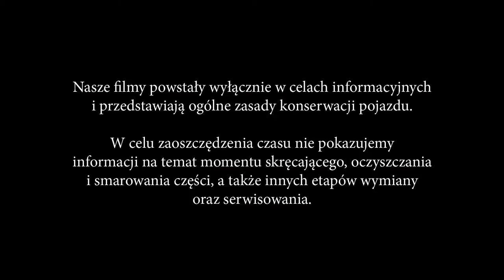Wymiana przednie tarcze hamulcowe i klocki hamulcowe NISSAN X-TRAIL T30 TUTORIAL | AUTODOC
Wymiana / jak wymienić / jak zmienić przednie tarcze hamulcowe i klocki hamulcowe / klocki hamulcowe komplet w NISSAN X-TRAIL T30  TUTORIAL | AUTODOC
Najlepsze marki, które produkują tarcze hamulcowe i klocki hamulcowe: BOSCH, STARK, SACHS, SKF, VAN WEZEL, VALEO, LuK, MAPCO, A.B.S., ATE.

00:53 — Użyj nasadki nr 14
01:37 — Skorzystaj z zaczepienia, aby utrzymać na swoim miejscu zacisk hamulcowy
01:51 — Użyj nasadki nr 22
02:40 — Skorzystaj ze szczotki drucianej
02:46 — Posmaruj osadzenie tarczy hamulcowej specjalnym smarem
03:34 — Posmaruj trzpienie prowadzące zacisku hamulcowego specjalnym smarem
05:56 — Używając specjalnego urządzenia, zamocuj tłok zacisku hamulcowego

Jeśli chciałbyś zobaczyć samouczek na temat wymiany w formie tekstowej, prosimy o włączenie napisów.

Aplikacja AutoDoc — zainstaluj aplikację i bądź jedną z pierwszych osób, które dowiedzą się o wszystkich ofertach specjalnych oraz zniżkach!